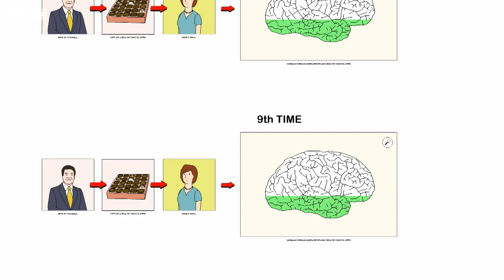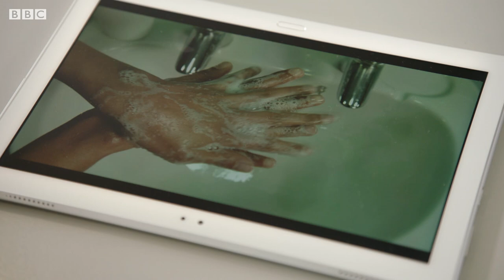The Importance of Washing Your Hands | This Time with Alan Partridge | Baby Cow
Contains adult humour. Alan asks, “Why are clean hands important?” and conducts a study outside the men’s toilets at the BBC. He also talks to Professor Jean Chaudhry of The British School of Hygiene, who demonstrates how we should wash our hands.